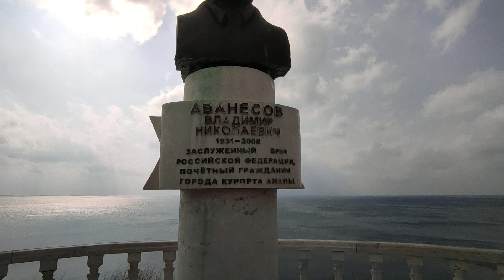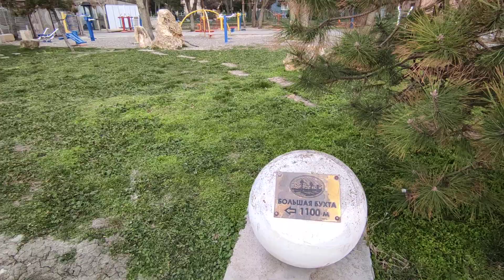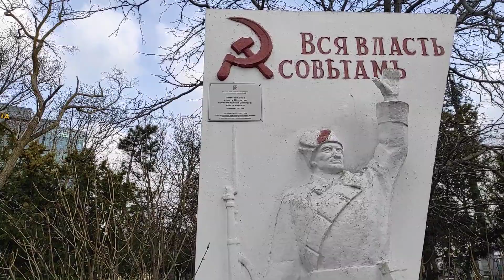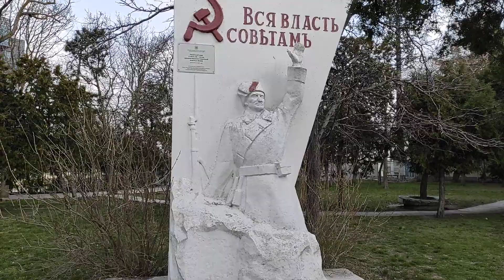18 марта 2022 г. Анапа сегодня днём. Набережная Курорта Краснодарского Края. Мороз, холодно, ветер.